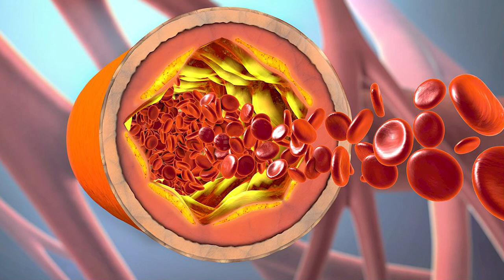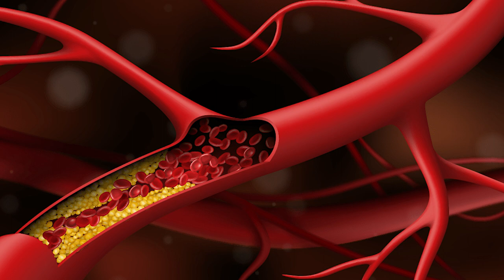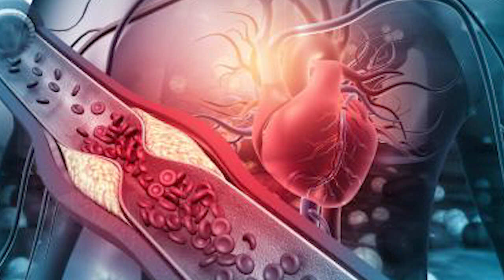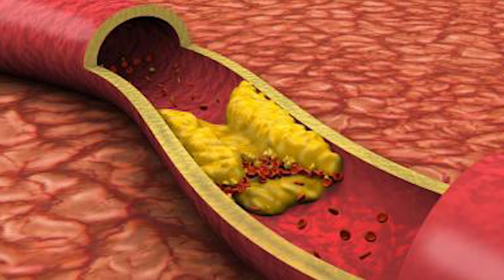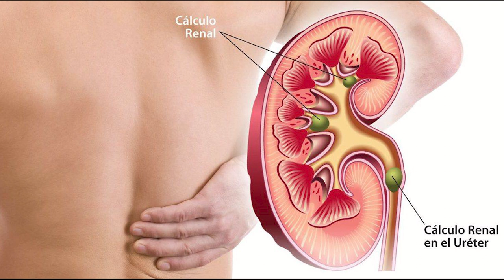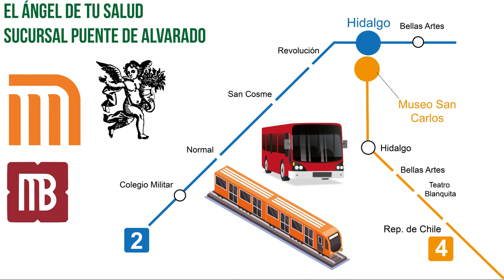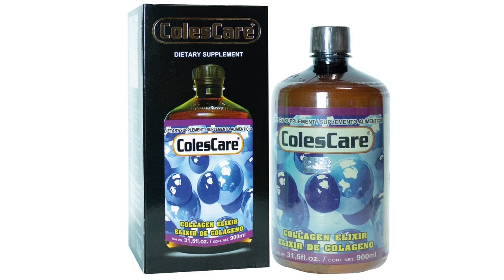¿Padeces del Colesterol y la Menopausia? ¡ Aqui esta la solución natural!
Rodrigo Mondragón, La Voz del Ángel de tu Salud, nos platica sobre:  BARBASCO

Facebook: El Ángel de tu Salud México